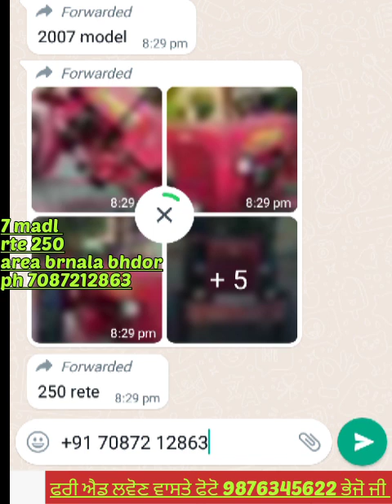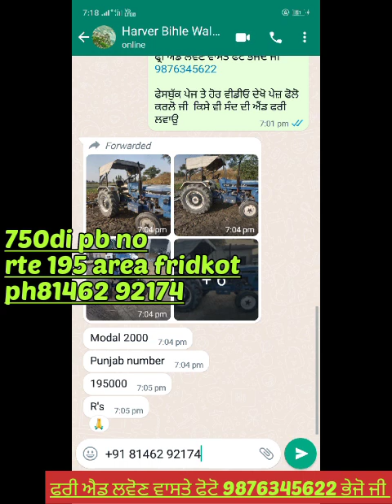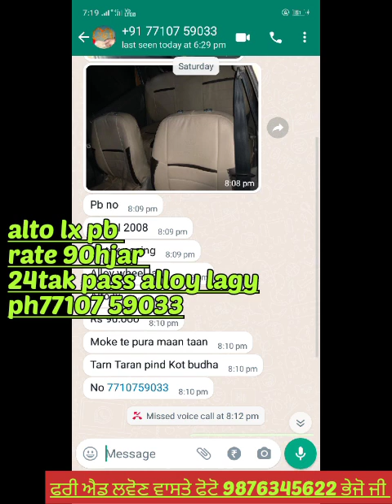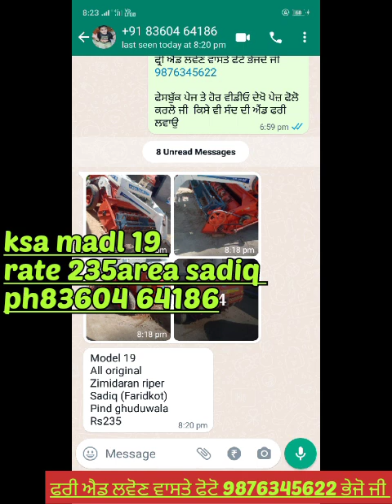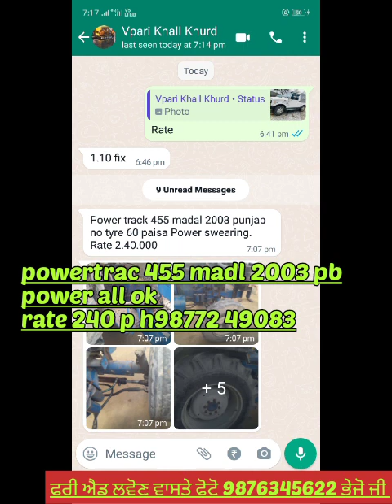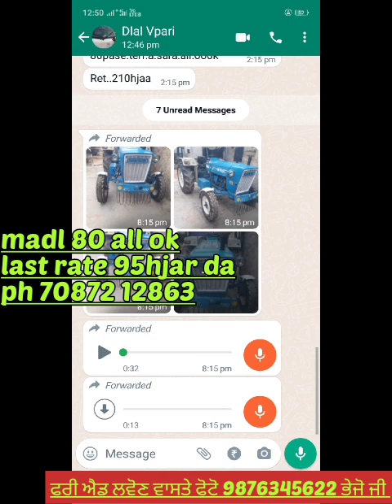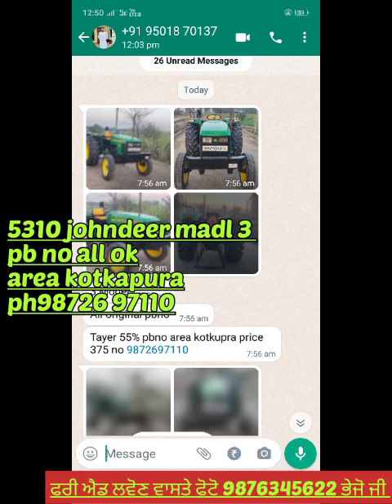ਜੌਨਡੀਅਰ5310/ਤੁੜੀਵਾਲੀ95000ਸਿਰਫ ਚ ਆਲਟੋ90000ਮਾਡਲ8/ਕਰਾਹਾ/ਪਾਵਟ੍ਰੇਕ 455 ਟਰਾਲੀ ਸੋਨਾਲੀਕਾ60/mahindra575 475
tractor Farmer TV
tractor Mandi